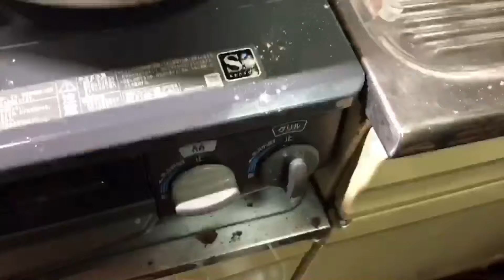大きな魚の胃袋から変な魚が出てきた…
今回も魚を捌く動画です。かんたワイルドが捕ってきた猛毒オニダルマオコゼを捌いてみんなで食べました。面白くて勉強にもなる動画を目指して編集しています。コメントどしどしお待ちしております。

かんたワイルドの動画